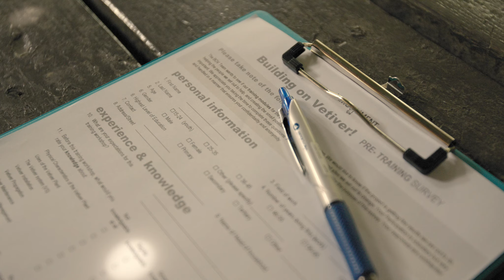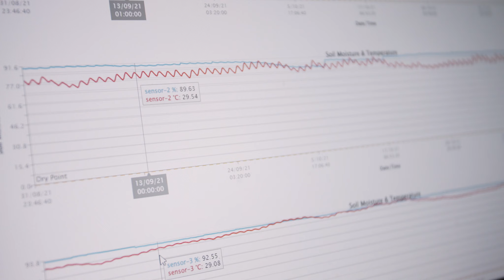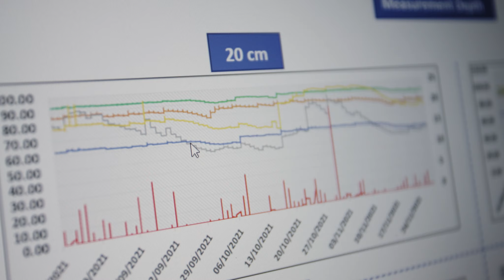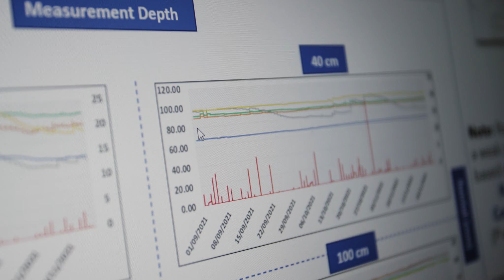Building on Vetiver!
This documentary highlights the use of Vetiver grass as a cost effective green infrastructure tool for land stabilization. This documentary highlights various sites across Trinidad that have benefited from this solution.

This project was also the winner of IDB's Superheroes of development award 2022 in Latin America a first for Trinidad and Tobago.